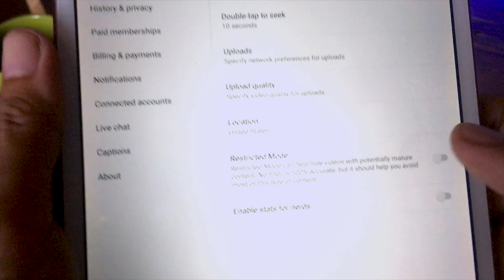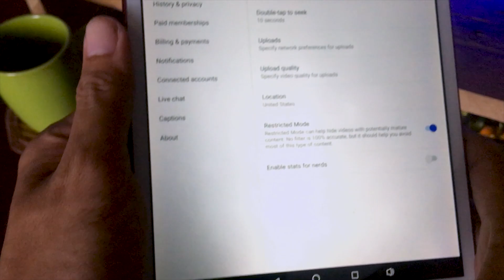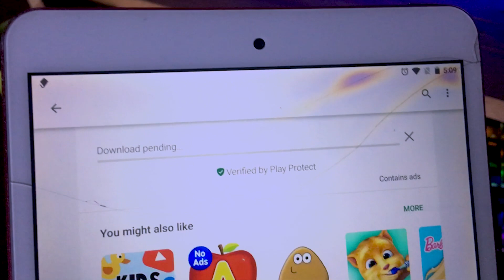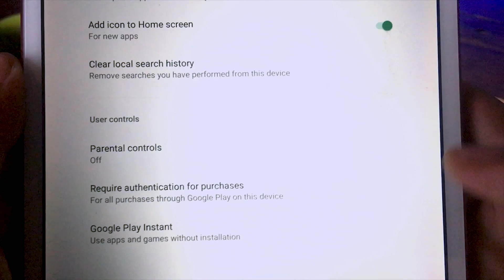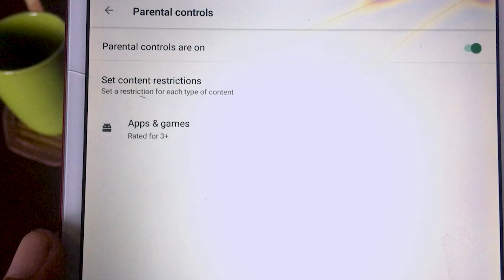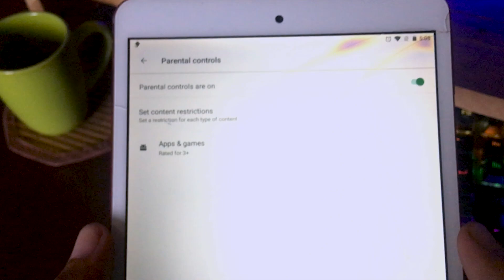HOW TO SECURE ANDROID DEVICE | TUTORIAL (TAGALOG)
Dahil sa MOMO CHALLENGE na yan ito na ang TUTORIAL Kung paano isecure ang ANDROID DEVICE ng inyong anak, paano iregulate ang mga iniinstall o napapanood ng inyong anak sa Youtube.

Camera Using: iPhone 6s Plus